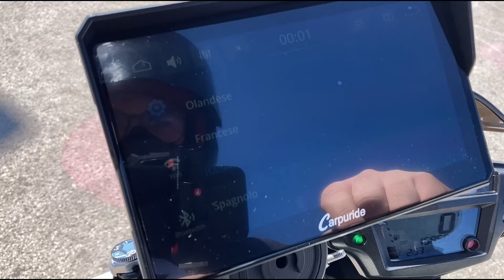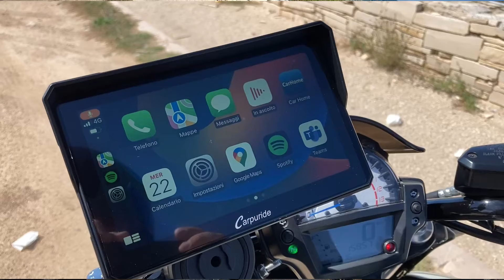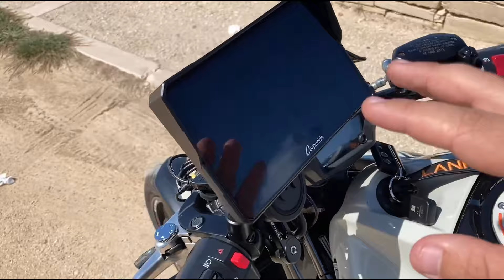IL MIGLIOR CARPLAY DA MOTO IN COMMERCIO - Carpuride W702 BMW [Apple Carplay & Android Auto]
SE VORRESTE VENIRE IN GIRO CON ME, VI BASTA CONTATTARMI SU INSTAGRAM.

MOTO: Kawasaki ER6N 2016

CODICE: LANFRA10

CODICE: LANFRA5

CODICE: LANFRA10

LISTA AMAZON KAWA PARTS

SETUP E ATTREZZATURA VIDEO:
- GoPro hero 12 black
- Microfono rode e attacchi gopro
- Attacco GoPro casco con fasce, rimovibile
- Insta360 one X
- Cleep wearable pro mini
- Nikon D3300
- Rode VideoMircro (Microfono macchina fotografica)
- Gimbal Moza Aircross 2 pro
- Hollyland Lark M1
- Monitor Feelworld F5PROX